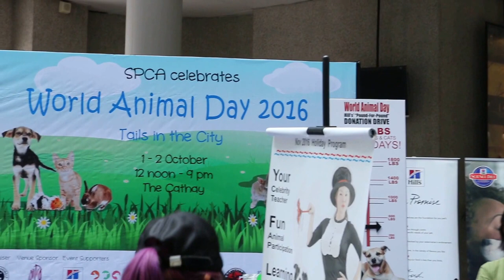World Animal Day 2016 at Cathay cinema